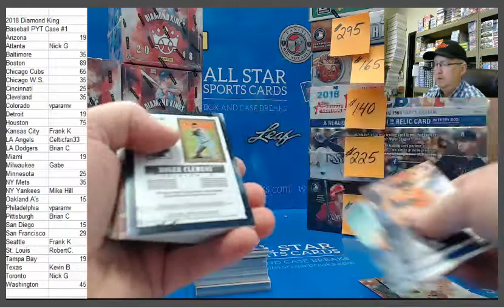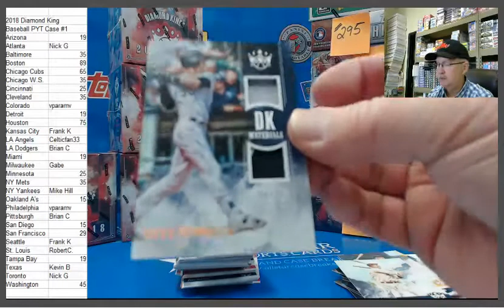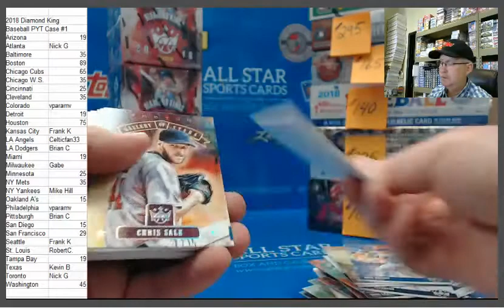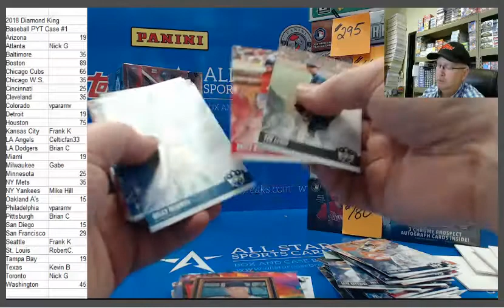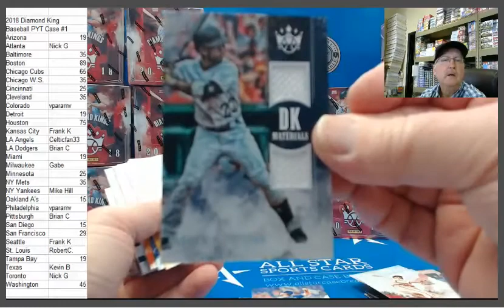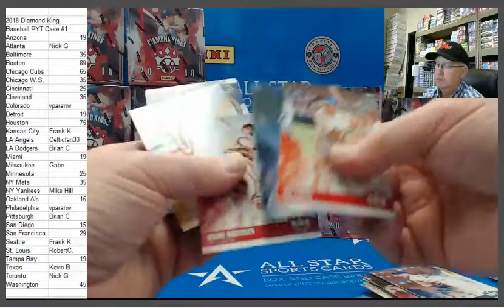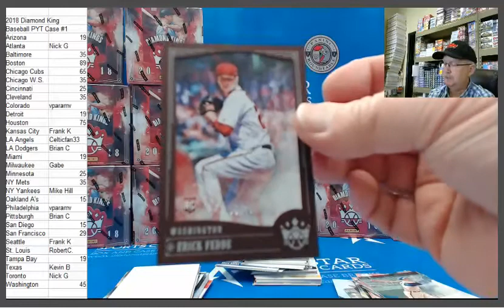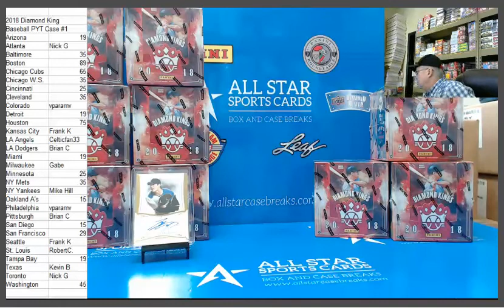2018 Diamond Kings Baseball Box Shohei Ohtani Auto RC!